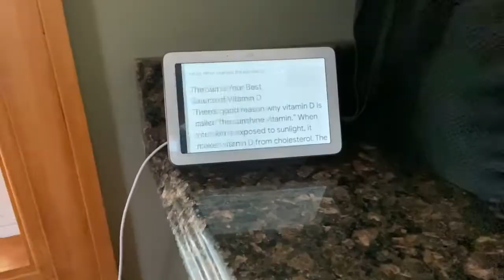Corona Time Vlog #2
I was bored so I made another video. I’ll make funny ones soon